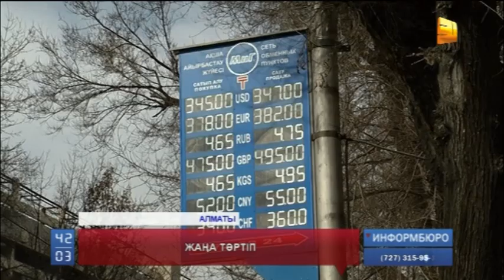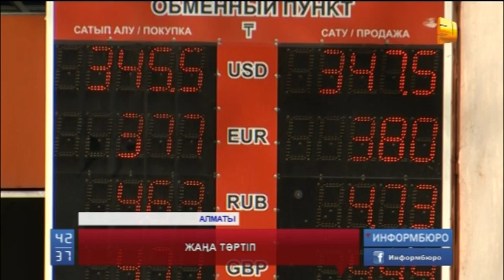Ұлттық банк ақша айырбастау орындарына үзіліссіз қызмет көрсетуге рұқсат берді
Ұлттық банк ақша айырбастау орындарына демалыс пен мереке күндері үзіліссіз қызмет көрсетуге рұқсат берді. Яғни айырбас пункттері валюта нарығындағы өзгерістерге сай айырбастау бағамын өздіктерінен өзгерту мүмкіндігін алды. Бұл қаулы сенбі, жексенбі күндері ақша айырбастау орындарының жұмысында туындайтын іркілістерді жоюға бағытталған.